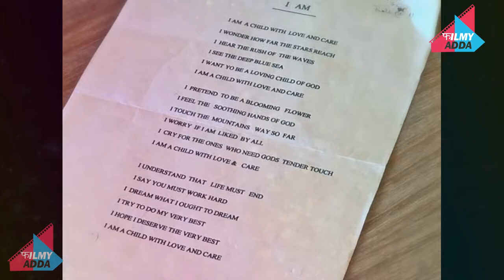Deepika Padukone ने share की अपनी लिखी हुई कविता, क्या आपने.........